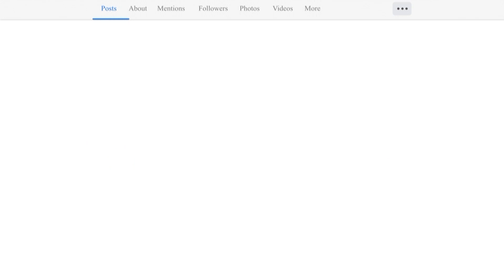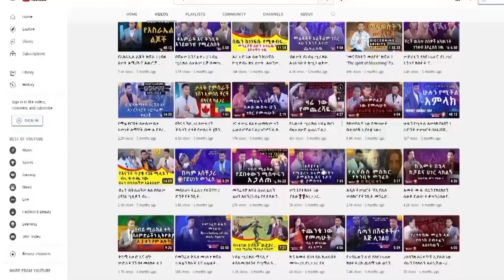ጆሮዬን ልብሳ/እጅግ እጅግ አስደናቂ አምልኮ//ዘማሪት ዉዴ/Heaven Embassy International Church//Major Prophet Miracle Teka